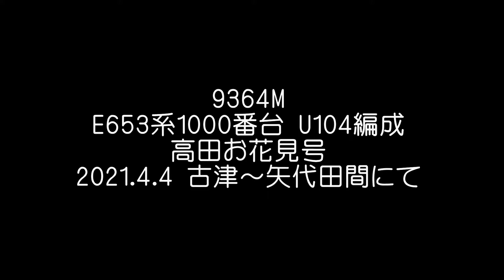E653系1000番台U104編成 高田お花見号(9364M)@2021.4.4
4月3日・4日、高田城址公園観桜会(旧:高田城百万人観桜会)の開催に併せて臨時快速 高田お花見号が新潟～高田間で運転されました。使用車両はE653系1000番台U104編成でした。

なお新型コロナウイルスの感染拡大防止の観点から、今年開催の高田城址公園観桜会は公園内での飲食の禁止、"さくらロード"の片側通行、シャトルバスの運転取り止めといった厳重な感染対策が取られて行われています。